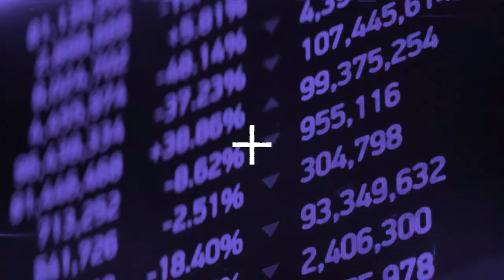We are Citizens of Change Manifesto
MB01M4LCFM5ODFP